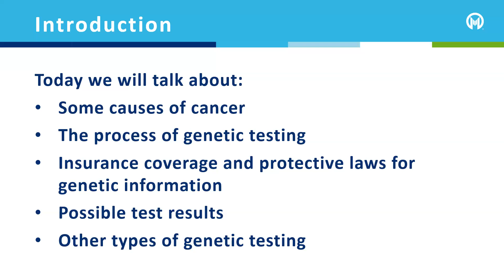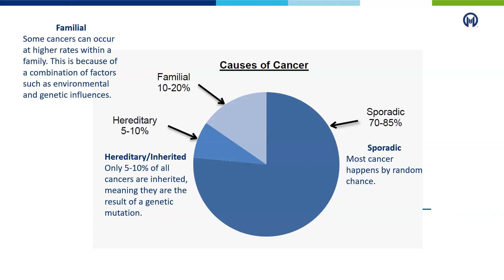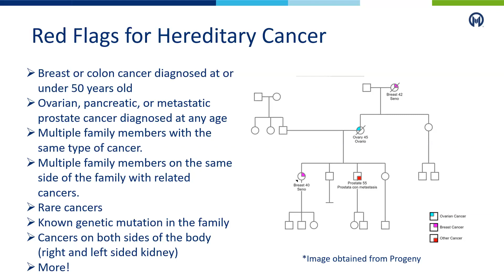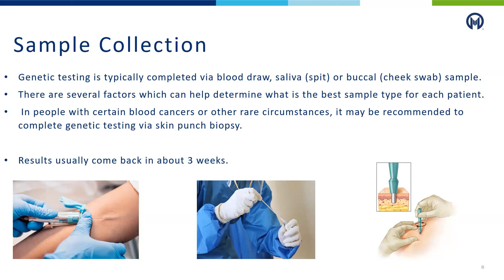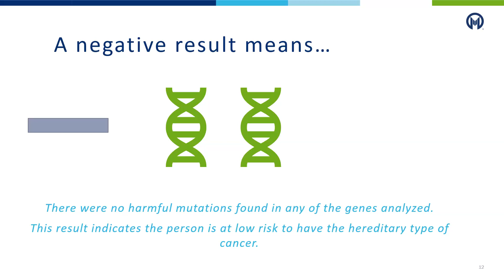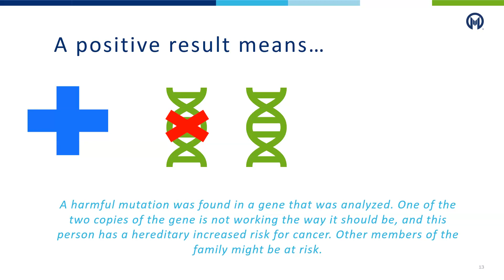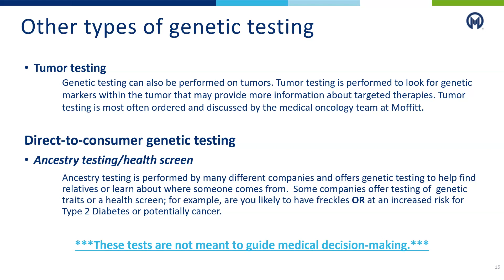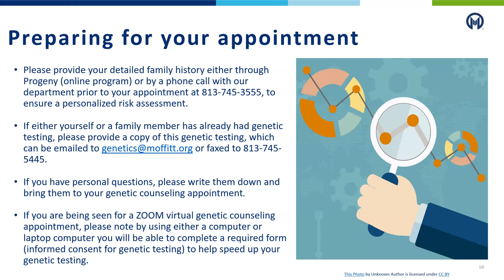Moffitt Cancer Center, Hereditary Cancer Education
Introduction to what is genetic testing and the process of testing for inherited cancer risk.